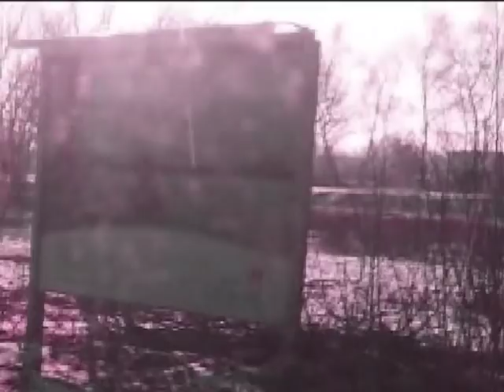Überwiesen Thomas/Mayer berlin by uthlasº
images, music and feelings

Über Wiesen::Tobias Thomas and  Michael Mayer Kompakt Total 8

bárbara y su mundo particular.